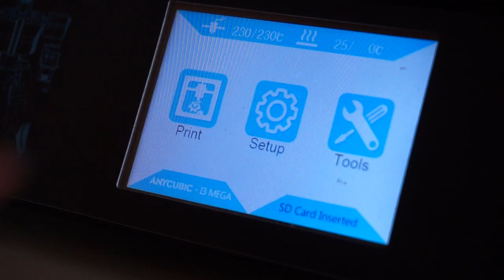DIY Camera lens (45mm f1.8)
Although the pictures from this lens are pretty much unusable, the actual experience while building this lens was amazing. Along the way, I learned more about how cameras work and lenses as well.
And as always, thank you very much for watching!

If you would like to 3d-print a copy of your own, i have created a thingiverse project:

Camera: sony a5000
lens: sony 16-50
edit: Adobe Premiere Pro CC 2018